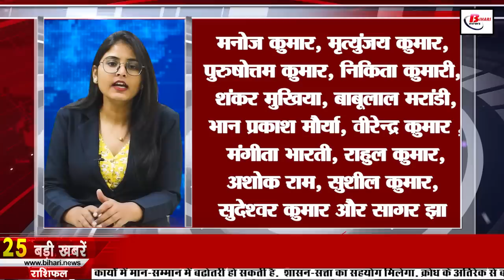Today Bihar News of 5th November 2022.Sonepur mela,Prakash Parv Rajgir,Dengue Bihar,Kartik Purnima.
Today Bihar news of 5th November 2022 of all districts in Hindi.BPSC LDC Exam, Date,Sonepur mela,Prakash Parv Rajgir,Dengue in Bihar,Kartik Purnima,air pollution in Bihar ­
1. IB Recruitment Notification for 1671 Vacancies

2. Those caught drinking alcohol for the second time will be identified like this

3. Sun Temple Kandaha is very special because of this
4. The winter session of the Vidhan Sabha is likely after November 23

5. In the case of arrest, the police completed the quota of 9 months in a month

6. BPSCLDCExamDate Released

7. Government cracks down on private schools

8. 23 trains stop at Sonepurmela in view of KartikPurnima

9. FIFO will be applicable in filing-rejection

10. Today we will talk about Chandan Biswas in Bihari identity

11. Rangoli made by Amrish from paddy husk entered in India Book of Records

12. Health department said there are no epidemiologists in 10 to 11 districts.

13. Thousands of devotees came to see the tableaux on the second day of PrakashParvrajgir

14. Hearing in PH on matters related to compensation of flood victims

15. EOU will soon arrest IPS Aditya Kumar

16. Now ICMR will also test the sample to detect the rapid spread of dengueinbihar

17. Vinay selected for Vijay Hazare Trophy

18. Anand Mohan Comes Out Of Jail

19. Kejriwal tweeted airpollutioninBihar at par with Delhi

20. Umesh Kushwaha furious over the merger of JDU and RJD

21. Before the semi-final and final match of T-20 WC, ICC changed some rules
22. Today's date is recorded in the history of India for many reasons.

23. Today in the viral news, we will talk about unemployment allowance to the youth.

24. Google adds new features and features for parents and their children
25. Will Anil Sahni's legislature be restored again?